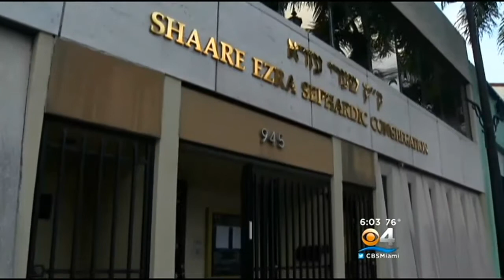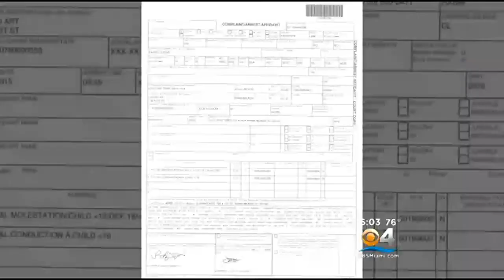Rabbi Accused Of Molesting Child To Be Released On House Arrest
A Miami Beach rabbi accused of molesting an 11-year-old girl will be released on house arrest and avoid jail while he awaits his trial, both the defense and prosecutors agreed Tuesday.